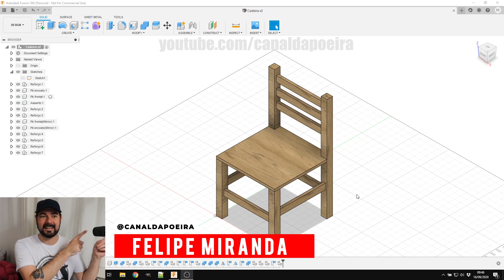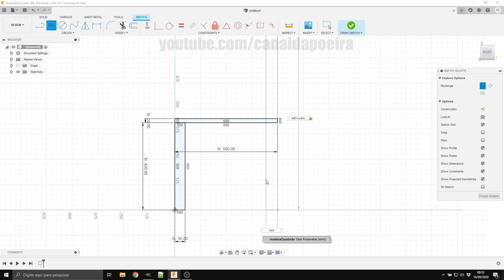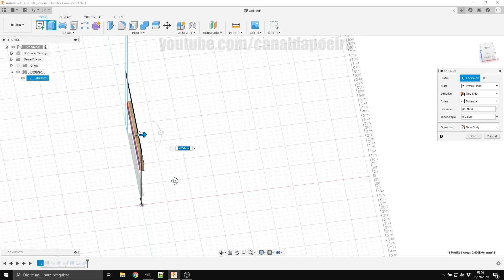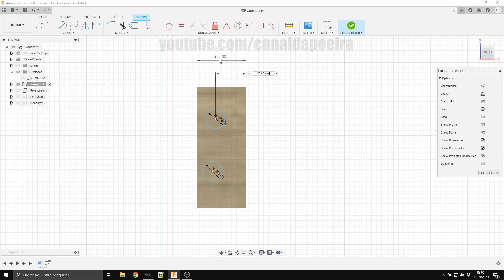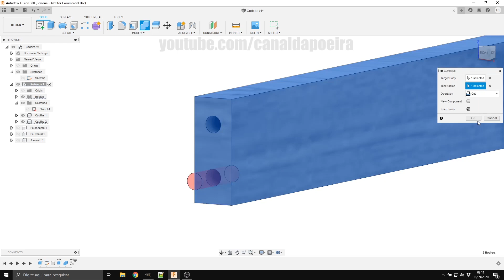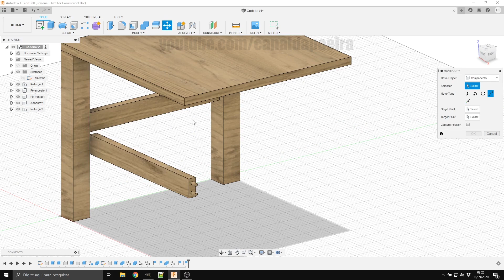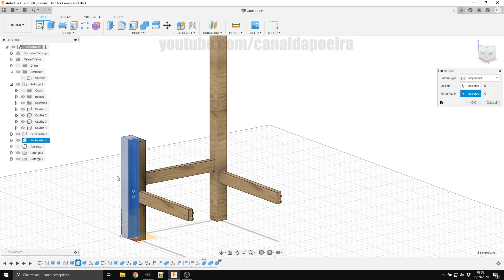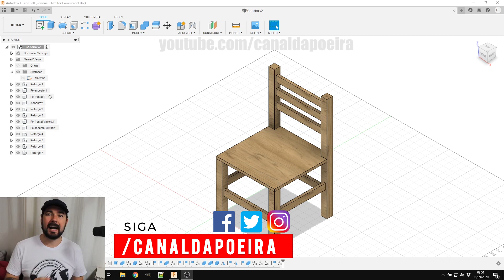Como fazer uma cadeira no Fusion 360 | Curso Básico de Fusion 360 - Aula 12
Dae pessoal! Esta é a décima segunda aula do nosso curso básico de Fusion 360. Nesta aula vamos fazer uma cadeira simples, aplicando vários conceitos que aprendemos nas aulas anteriores e também usando alguns truques e ferramentas para ganharmos em produtividade.

Faça parte do CLUBE DA POEIRA para apoiar o canal e ter benefícios exclusivos

Dúvidas? Deixe sua pergunta nos comentários!

Vídeo editado por HB edições